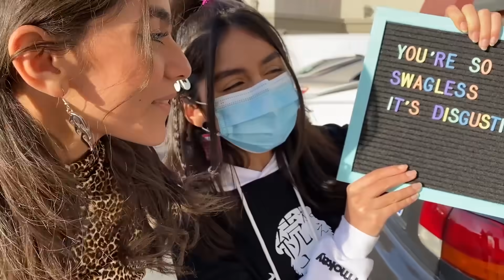Thrifting Haul Winter Outfits *FASHION CHALLENGE*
Hey Lovelies! This video is a fashion challenge! It's a fun thrifting haul winter outfits. Sister VS Sister clothing haul. Last time we tried thrifting it was a mess! Comment which outfit you would wear. xoxo, Mercedes and Evangeline 💖💛

ABOUT US:
Hi lovelies! It’s Mercedes and Evangeline. We are sisters, besties and total opposites. Our new channel is all about fashion, beauty, lifestyle, hauls, room decor, challenges and more! Basically videos about us as BFF opposite sisters and our everyday life. Plus we show you things you don’t see on our GEM Sisters channel. And press that bell to get notifications to chat live with us during video premieres. xoxo, Mercedes & Evangeline